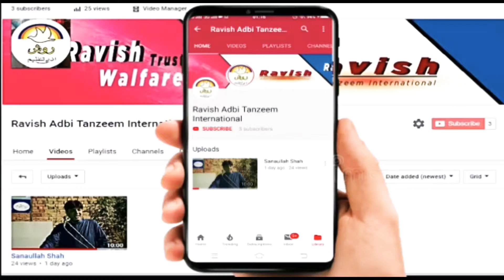پنجابی نعت رسول ﷺ ||تیری میری گل نئیں|| ایہ گل اے حضورﷺ دی || سید حسن نصراللہ شاہ